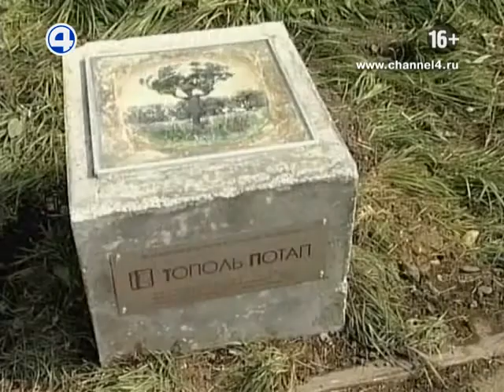Испорченные арт-объекты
«Фантастический дендрарий» — арт-объект у екатеринбургской телебашни пострадал от вандалов. Неизвестные оказались неравнодушны к современному искусству и разрушили произведение художников из Владивостока. «Четвертый канал» – первая негосударственная телекомпания Екатеринбурга, работает в эфире с апреля 1991 года.